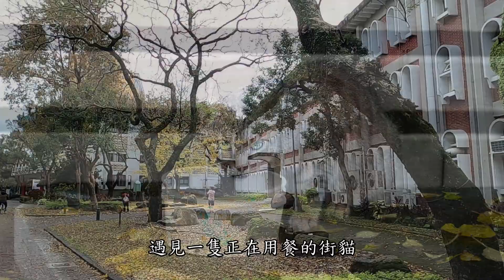大自然的調色盤：冬季在台北市就能欣賞到的銀杏與落羽松美景 台大校園銀杏 原住民文化主題公園 大湖公園 大安森林公園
(1)拍攝日期：2023/01/01
地點說明：台大校園(銀杏)、原住民文化主題公園(落羽松)、大湖公園(落羽松)
(2)拍攝日期：2022/12/25
地點說明：大安森林公園(落羽松)

//影片時間軸//
0:00-片頭
0:16-台大校園賞銀杏
01:59-原住民文化主題公園賞落羽松
04:00-大湖公園賞落羽松
06:15-大安森林公園賞落羽松